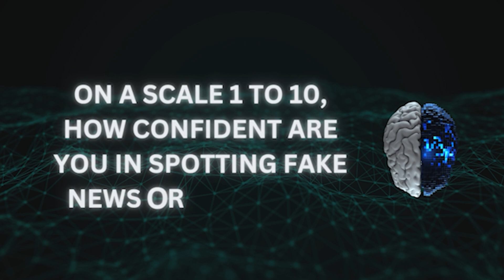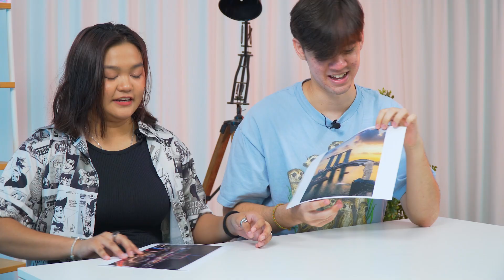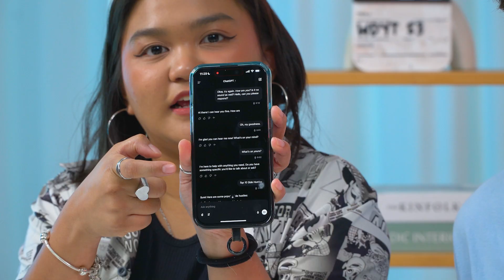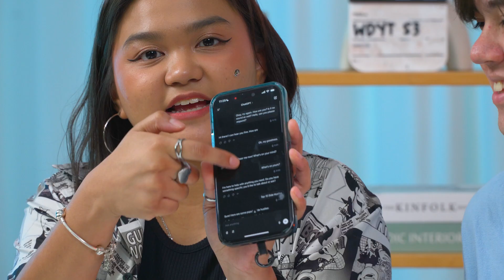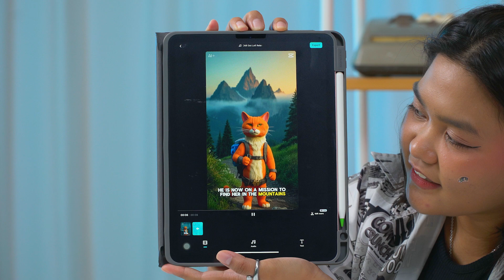Is It Real or AI-Generated? This Episode Will Blow Your Mind | What Do You Think S3 EP5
In this episode, we’re diving deep into the fascinating world of AI. From detecting fake news and AI-generated images to creating digital art with cutting-edge tools. Can you really tell what’s real and what’s made by AI? We challenged our talents to put their instincts to the test as they explored powerful software like Gemini, CapCut, and SpeakGPT. From mind-blowing visuals to hands-on experiments, it’s a journey through how AI is reshaping creativity, media, and the way we see the world.